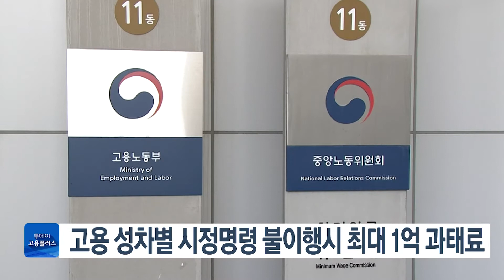고용 성차별 시정명령 불이행시 최대 1억 과태료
앞으로 정당한 이유 없이 고용상 성차별과 직장내 성희롱에 대한 시정명령을 이행하지 않는 사업주에게는 최대 1억원의 과태료가 부과됩니다.
 고용노동부와 중앙노동위원회는 이런 내용을 담아 개정된 남녀고용평등법이 19일에 시행된다고 밝혔습니다.
 기존에는 고용상 성차별이 발생하면 노동부가 사업주에게 벌칙만 부과했지만, 앞으로는 노동위원회가 적극적으로 나서 차별적 처우 중지, 근로조건 개선, 적절한 배상 명령 등의 시정조치를 할 수 있게 됐습니다.

🧑🏻진행자 : 박선영 아나운서